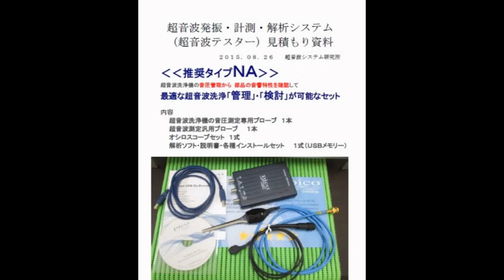スライドショー 超音波テスター Ultrasonic control experiment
１：キャビテーションの制御技術
２：液循環の技術
３：治工具の利用技術
４：マイクロバブルの利用技術
５：超音波の計測（解析）技術

１）Control technology of cavitation
２）Technology of liquid circulation
３）Use of technology and tools
４）Use of micro-bubble technology
５）Ultrasonic measurement and analysis techniques

参考

２種類の異なる「超音波振動子」を同時に照射するシステム

３種類の異なる周波数の「超音波振動子」を利用する技術

この動画は YouTube スライドショー作成ツールを使用して作成しました